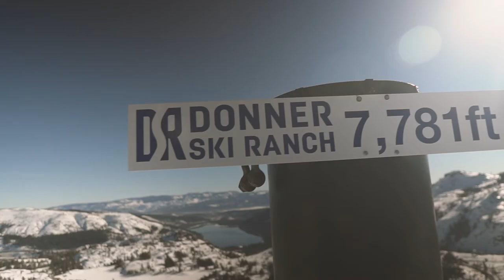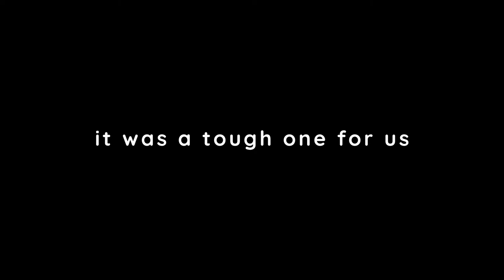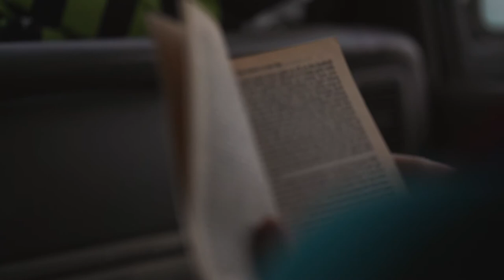best vacation spot in 2021 | lake tahoe | a cinematic vlog by life of gib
Where is the best vacation spot in 2021? In my opinion Lake Tahoe, CA offers everything you need and more for a fun, safe vacation destination in the climate we are in.

I am not in it for money or fame, I just really love creating these memories with my friends. If you want to go to Lake Tahoe, I would highly recommend renting a cabin with your friends and spend the weekend exploring the incredible beauty all around.

Before you cancel me, we all got tested before we left and we tried to remain to ourselves. we wore our masks in public and socially distanced from other folks.

11 of us rented a house in the mountains for the weekend. We cooked almost all of our meals, hung out, went skiing, explored the lakes and natural beauty and of course watched the super bowl.

Shoutout to Chris Righetti (go check out his video) --- @chris.righetti
 and everyone else who came on this journey with us!